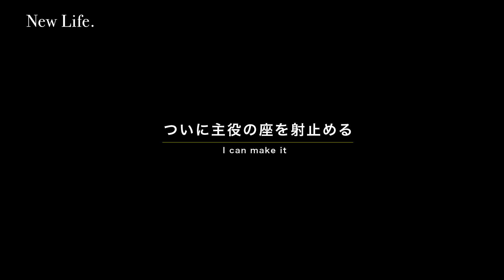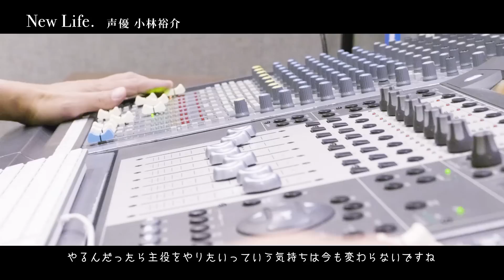New Life -新しいスタート- 小林裕介編 遅い声優デビューで気づいた人生の真理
「NewLife - 新しい、スタート - 」は、新しい一歩、新しい人生を
踏み出した人物に密着する番組。

今回は、会社員から転身を遂げた声優の小林裕介さんが登場。
彼が大切にしている気持ちとは？

本番組は、あなたの街の0123でおなじみの「アート引越センター」の提供でお送りします。

■Cast
小林裕介
1985年3月25日生まれ、東京都出身。
2013年に「とある科学の超電磁砲S」で声優デビュー。
その後「Re:ゼロから始める異世界生活」など
数々の人気作で主演を果たす。

■Director
張江泰之
1990年、NHKに入局、「クローズアップ現代」「NHKスペシャル」などを担当。
05年にフジに移籍、「とくダネ!」やゴールデン帯の特番などを担当した後、
15年から「ザ・ノンフィクション」チーフプロデューサーを務め、話題作を連発。
現在は、企画・動画制作のプロ集団 Hariver の代表を務める。

■Music
alcott(アルコット) / 宣戦布告

アート引越センター(アートコーポレーション)

新天地で活躍する人に密着した企画「NewLife - 新しい、スタート - 」は、動画以外に連載企画として記事も配信しております。